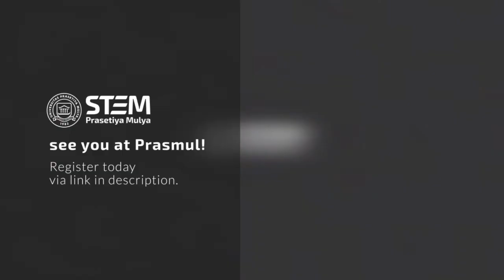NYESEL JADI DOSEN??? KENAPA YA? | Permata Nur M.R., Ph.D―Faculty Member SE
Share Your Experience―Faculty Member Edition
Share Your Experience merupakan salah program talkshow dengan para mahasiswa STEM atau lebih dikenal sebagai STEMian maupun dengan dosen STEM (Faculty Member). Dengan adanya talkshow ini, mahasiswa maupun FM dari berbagai program studi STEM dapat memperkenalkan dan membagikan pengalaman-pengalaman seru selama berkuliah maupun mengajar di Universitas Prasetiya Mulya.

Guest
Permata Nur M.R., Ph.D
Faculty Member Software Engineering / Digital Business Technology

Timestamp
00:00​​ Intro
01:15​ Perkenalan guest
02:18​ Kenapa memilih profesi sebagai dosen dan kenapa di Prasmul?
04:46 Apa ada pengalaman yang memorable atau yang menarik selama mengajar di Prasmul?
06:02 Deket ga sih sama mahasiswa?
08:27 Apa perbedaan mengajar secara online dan offline?
10:23 Software Engineering ada praktikum-nya ga sih?
11:55 Kenapa Software Engineering menjadi Digital Business Technology?
14:21 Panggilan sebagai dosen udah terpenuhi belum sih?
13:32 Apa sih yang paling bikin bahagia sebagai dosen?
15:22 1 kata yang menggambarkan prodi SE/DGT dan alasannya
16:48 Pesan dari guest

Universitas Prasetiya Mulya upholds the belief that collaboration is important in today’s learning process, not only in terms of theoretical knowledge and abilities but also for the application of unified knowledge in business and the professional world. Universitas Prasetiya Mulya combines business acumen with engineering and science technology.

BSD City Kavling Edutown I.1
Jl. BSD Raya Utama, BSD City 15339
Kabupaten Tangerang, Indonesia